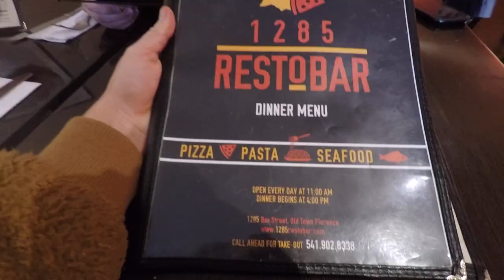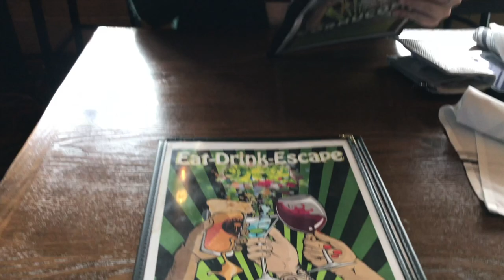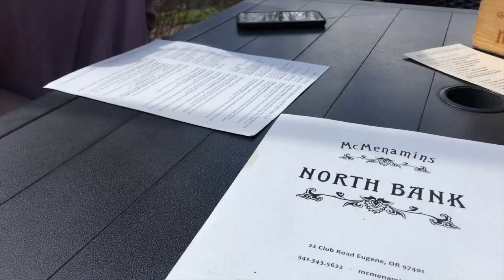Natalie Marie Jenkins (Spring Break 2019) | Lauren Miller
Dear Natalie Marie Jenkins,

Thank you for being the biggest blessing in my life on December 30th, 2017. Here's to spending the rest of our lives together and traveling the world together!